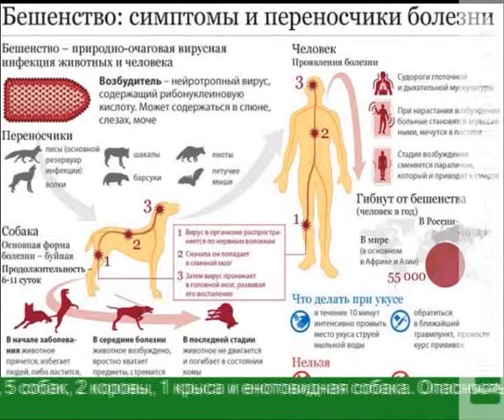Ситуация с бешенством под контролем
Осторожно, бешенство! В Курской области увеличилось число случаев инфицирования животных. А вот количество обращений граждан по поводу укусов по сравнению с аналогичным периодом прошлого года остается прежним. Специалисты уверяют: повода для беспокойства нет.